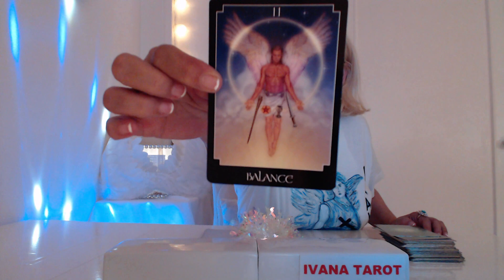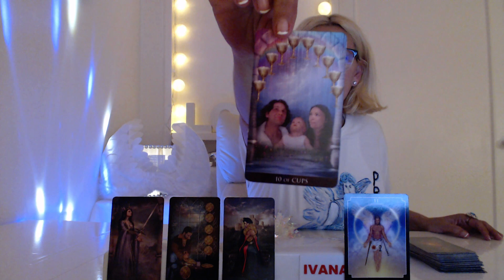❤️ DAILY TAROT READING FOR 4 OF APRIL